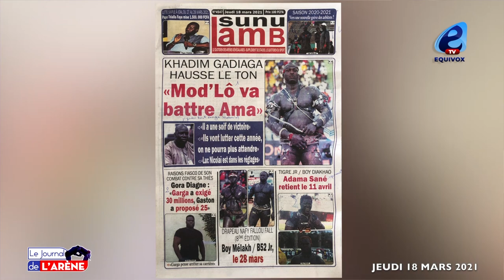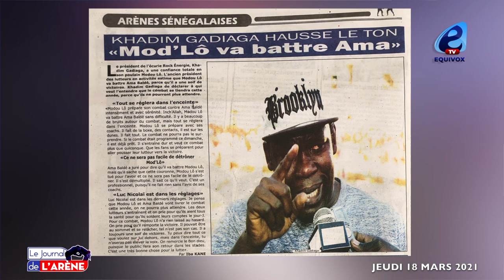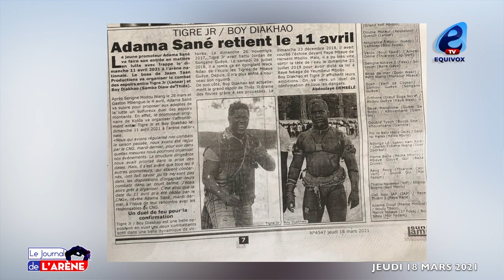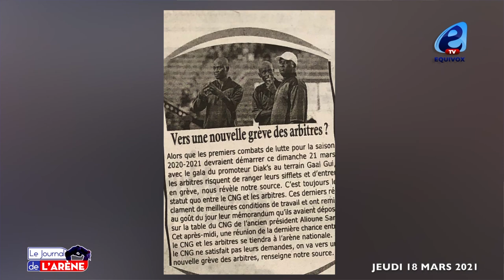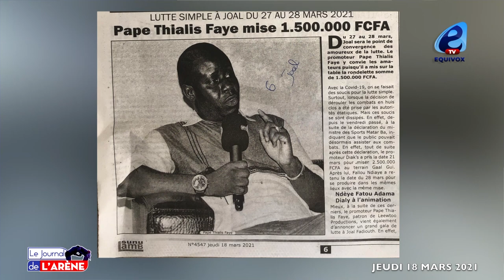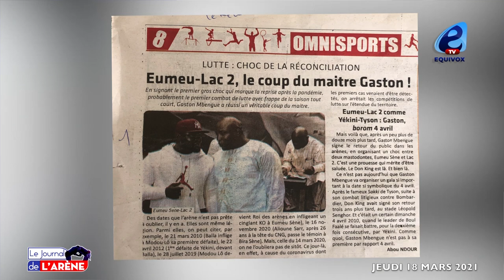Garga Mbossé demande 30 millions à Gaston Mbengu mais le promoteur lui a proposé 25 millions selon